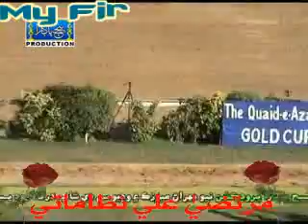PIR SAHAB PAGARA BHEJ PAGARA sanghar Nizamani Murtaza Ali Nizamani 06